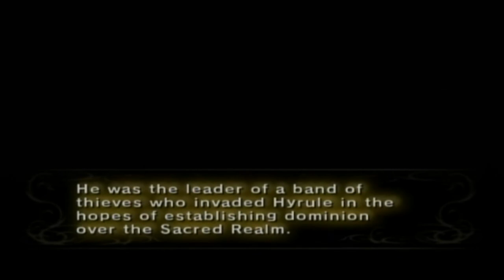Let's Play The Legend of Zelda Twilight Princess Blind! Part 38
In this revealing episode, we make it to the top of the prison and learn about the mirror of twilight and start investing. Enjoy